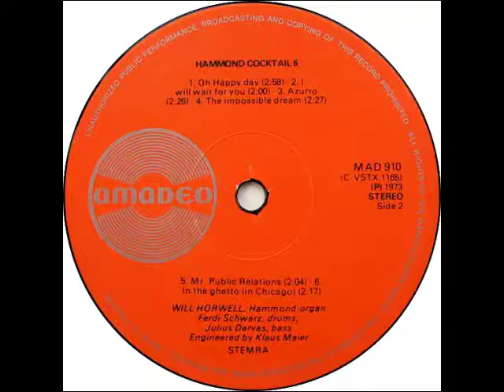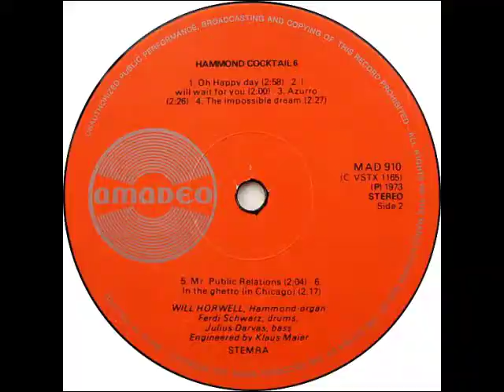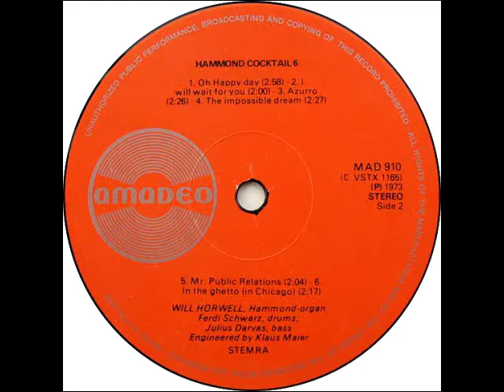Will Horwell - Mr. Public Relations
(G. Kistal, W. Peters)

Will Horwell, hammond organ
Ferdi Schwarz, drums
Julius Darvas, bass
Produktion: Will Horwell
Aufnahmeleiter: Wilhelm J. Lauringer
Technik: Klaus Maier
Aufnahme: Studio Allach, München

aus dem Album:
Will Horwell - Hammond Cocktail 6
Amadeo MAD 910 (Niederländische Pressung)
(P) 1973